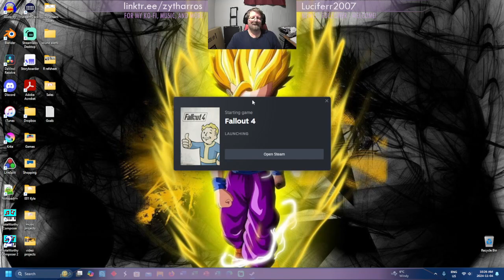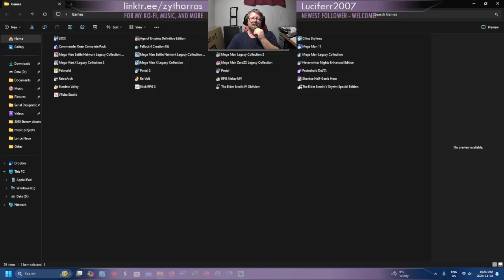Fallout 4: De-Mechanisting the Mechanist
A little bit about my Fallout: Vancouver/Central City fan setting, then diving into the endgame of the Mechanist quest line.